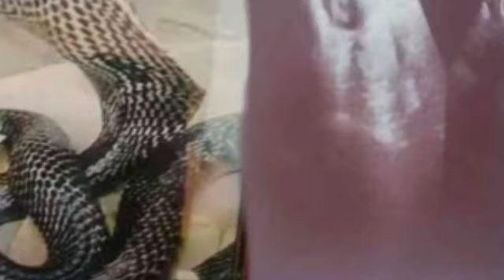औरत ने बच्चे की जगह दिया सांप को जन्म देखकर आप भी हैरान हो जाओगेे ।kudrat Ka Karishma